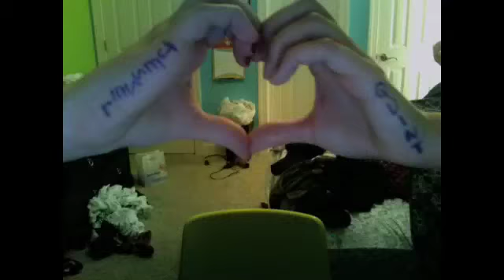turn of the screw 60 second recap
turn of the screw 60 second recap for school project.